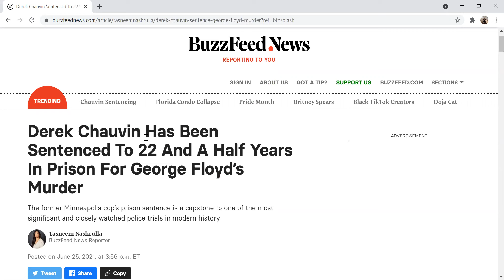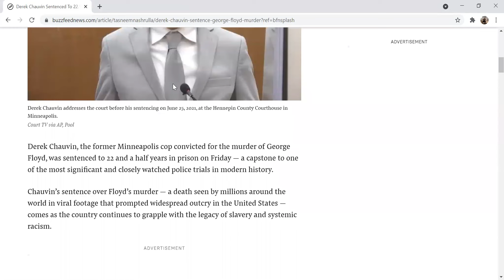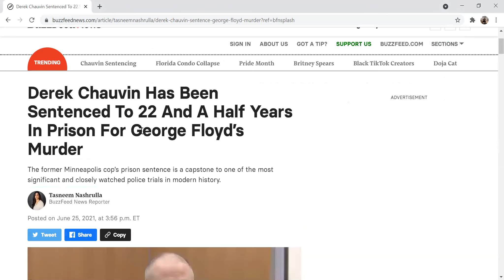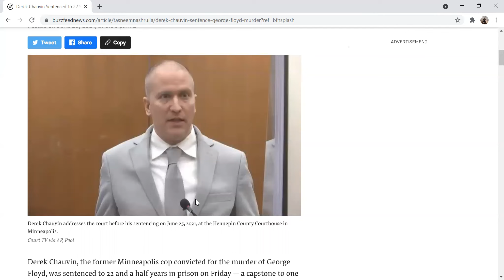Derek Chauvin sentenced 22.5 years imprisonment for George Floyd's Murder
Derek Chauvin sentenced: 22.5-year imprisonment for Derek Chauvin
Justice For George Floyd : Ex Police Officer Derek Chauvin Gets 22.6 Years Jail Term
Derek Chauvin sentenced to 22½ years in prison for murder of George Floyd
The death of George Floyd sparked protests worldwide against anti-Black racism and violence. Now former Minneapolis police officer Derek Chauvin has been sentenced to 22 and a half years in prison for Floyd’s murder.
Derek Chauvin sentenced to 22.5 years of prison for the murder of George Floyd | Oneindia News

"Ben Crump","Carolyn Pawlenty","Defence Attorney Eric Nelson","Former Minneapolis Police Officer","Hennepin County","Judge Peter Cahill","Maximum-security prison","Murderof George Floyd","Oak Park Heights.","Prosecutor Matthew Frank","Second-degree manslaughter","Second-degree unintentionalmurder","Third-degreemurder"